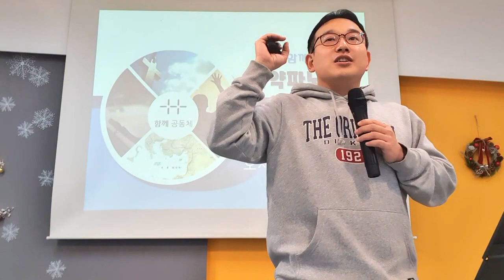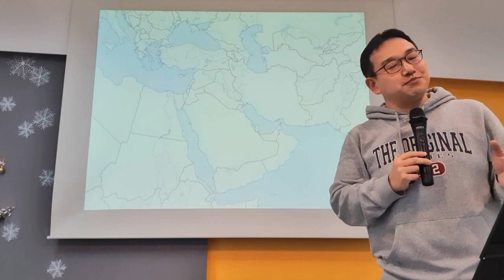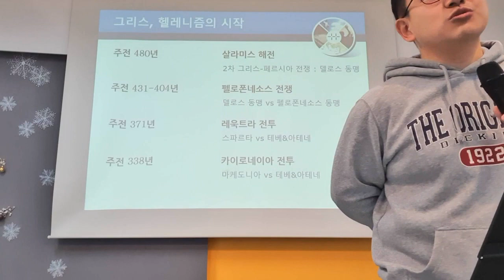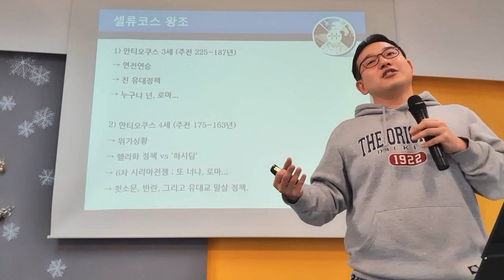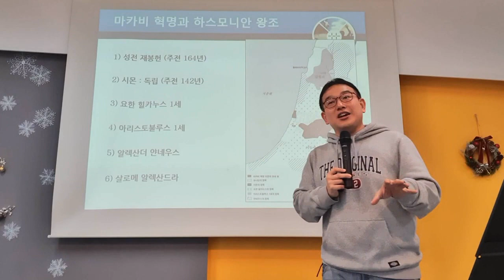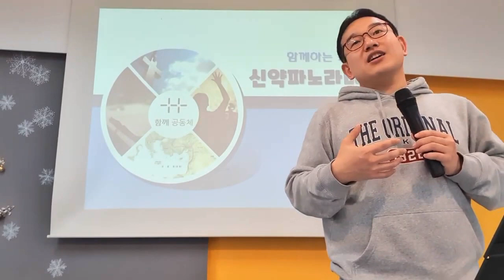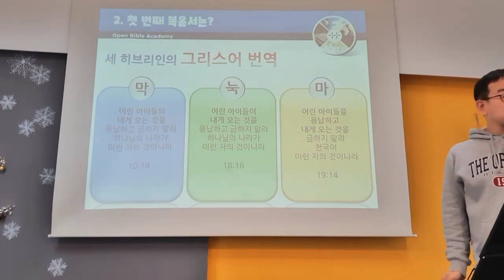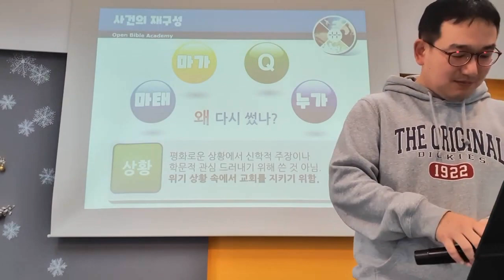[신약파노라마] 제2강 신구약 중간사